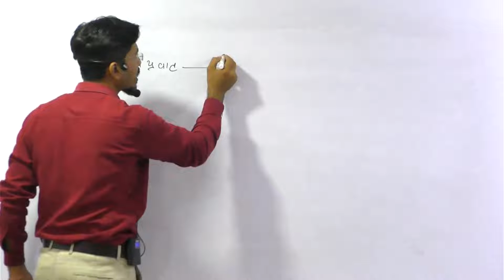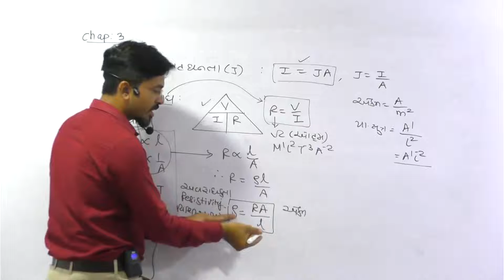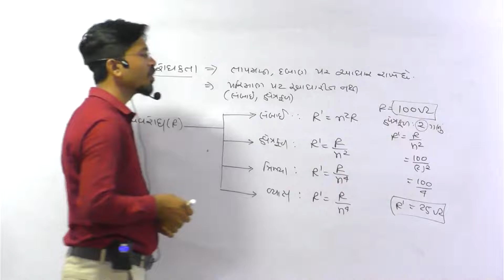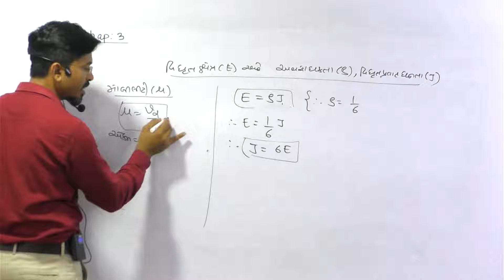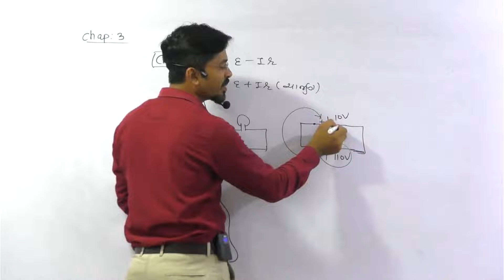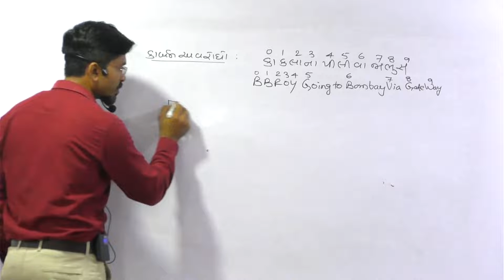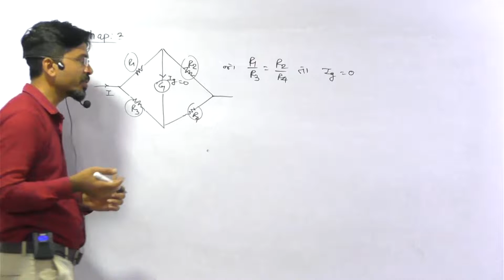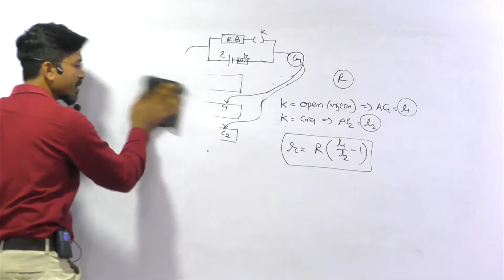GUJCET 2021 LAST MIN Revision | Physics | Chap : 3 | ParmarSir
GUJCET 2021  LAST MIN Revision | Chap:2 |  ParmarSir
GUJCET Revison
Fast Revision for GUJCET
GUJCET Physics Fast Revision
GUJCET Physics
GUJCET 2021
News of GUJCET